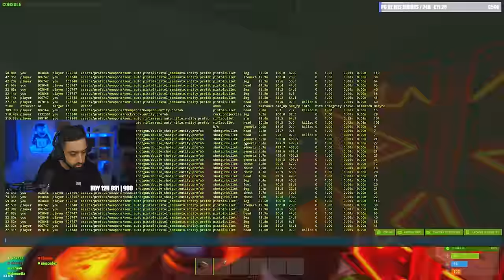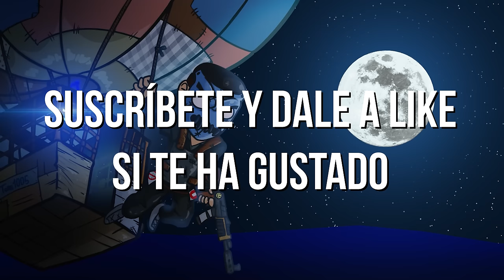ASÍ ROBÉ UN INVENTARIO FULL FARMEO | RUST CAP 1